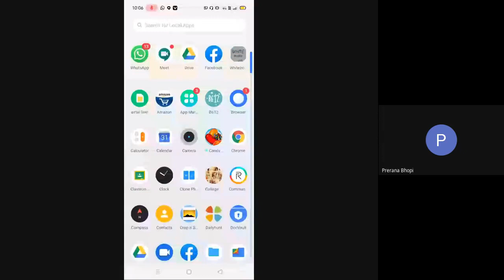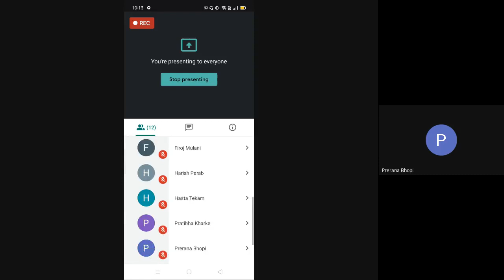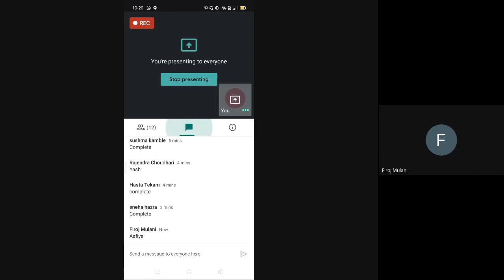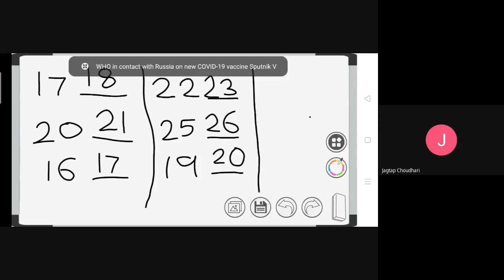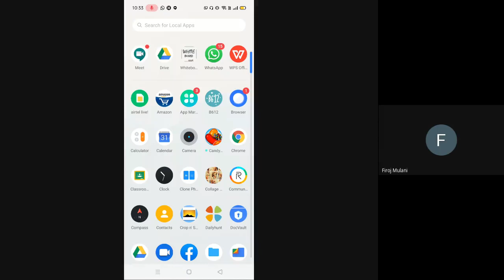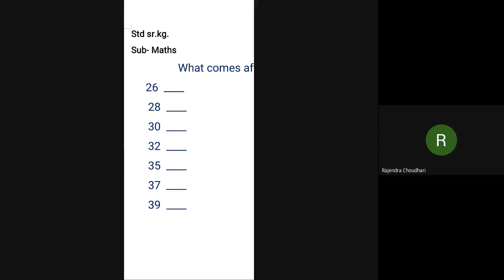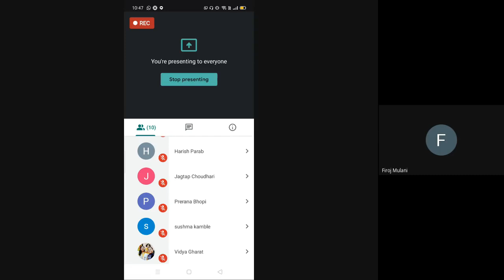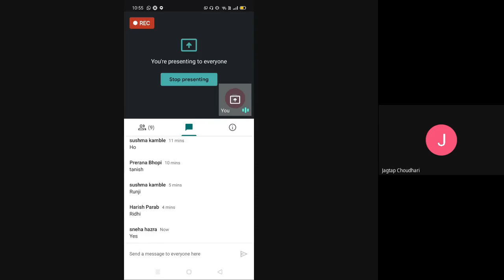L9 Nr, Jr, Sr kg Maths SA Online 12 Aug 2020 10AM